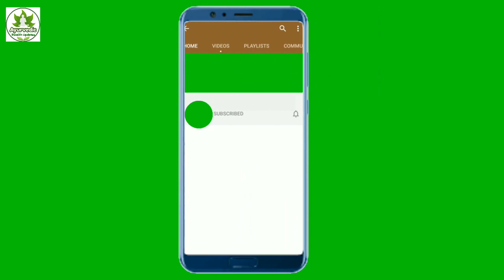Corn Flour Face Mask ! Dark Spot Less Skin, wrinkle ! Glowing Fairness Skin! whitning, Brightning !!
In this video, I am sharing a homemade besan or gram flour face mask that will give you instant bright and glowing skin. This mask is suitable for all skin type and will lighten the skin tone.

Face pack for fair glowing clear skin | Besan face pack for glowing skin

the ingredient that we need are:

Corn flour
curd or Milk
Lemon

In this video, I am sharing corn flour and lemon face mask,
corn flour face mask for oily skin, corn flour flour face mask,
corn flour mask for face, milk and corn flour face mask

Hi guys!
I am Ayurvedic Health Updates, I do Beauty DIY video and write blog posts.

Really Effective in "SKIN FAIRNESS" 100% Natural Glowing Face Pack in Hindi. It's hard to get skin whitening but it's possible when you care. Today we are going to talk about a bunch of supernatural ingredients whom mixture will provide you with a flawless skin in starting of this Winter. I'm crazy about to show you this magical remedy. Hope you'll Enjoy.. So, Please

Bye!

This video is only intended for an informational purpose.Any information associated with this video should not be considered as a substitute for prescription suggested by beauty, diet and health care professionals.Readers are subjected to use this information to their own risk.This channel doesn’t take any responsibility for any harm, side-effects, illness or any health or skin care problems caused due to the use of our content or anything related to this.